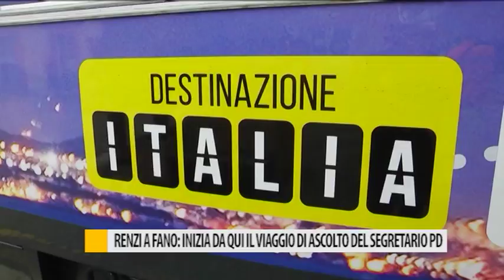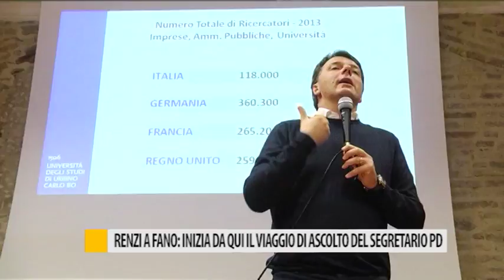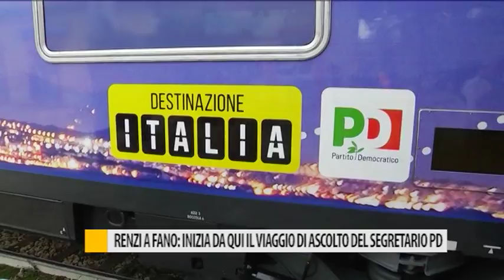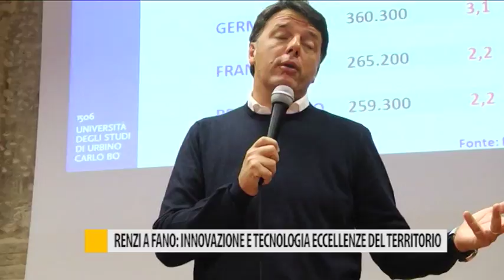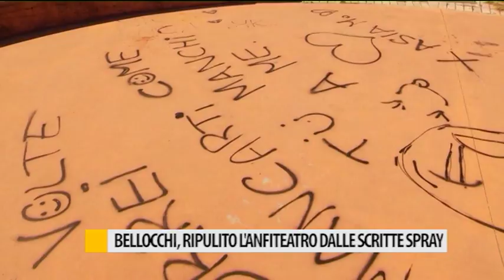Occhio alla NOTIZIA 18 ottobre 2017